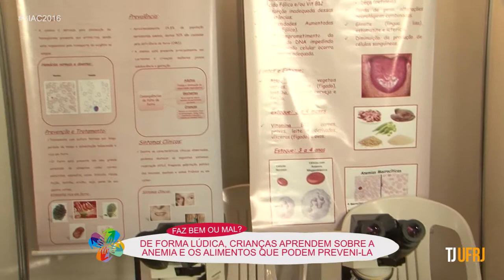SIAC2016 Estande ensinou sobre a anemia e sua prevenção aos visitantes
A anemia é um assunto muito sério e até hoje atinge muitas pessoas no Brasil e no mundo. A faculdade de Farmácia achou uma maneira leve para falar desse assunto com crianças. De forma lúdica os pequenos aprendem a importância de ter uma alimentação saudável. Confira você também!